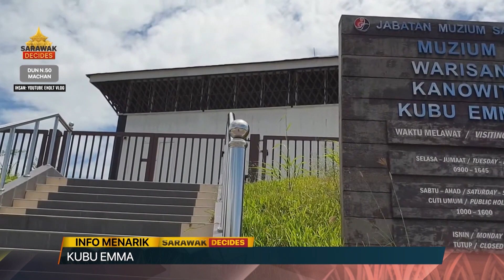Menarik DUN Sarawak: Kubu Emma sempena nama adik perempuan Rajah Brooke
Di DUN Machan mempunyai sebuah kubu yang berusia 160 tahun, iaitu Kubu Emma. Kubu ini didirikan di atas bukit, berhampiran Sungai Rajang, merupakan kubu tinggalan kolonial Rajah Brooke semasa memerintah Sarawak suatu ketika dahulu.

Ia dinamakan Kubu Emma sempena nama adik perempuan kepada Rajah James Brooke iaitu Emma Brooke. Kini, Kubu Emma sudah berwajah baru apabila sudah dinaiktaraf menerusi Projek Pemuliharaan Dan Menaiktaraf Kubu Emma, Kanowit dibawah inisiatif kerajaan negeri bernilai RM5 juta.

Usaha ini juga disokong oleh usaha Jabatan Muzium Sarawak untuk menjadikan Kubu Emma sebagai Muzium Warisan Kanowit dan secara langsung akan memberi impak yang positif kepada pembangunan sosio-ekonomi penduduk setempat di Daerah Kanowit.

Pelbagai informasi menarik kawasan DUN Machan Sarawak hanya di TVS, saluran 122.